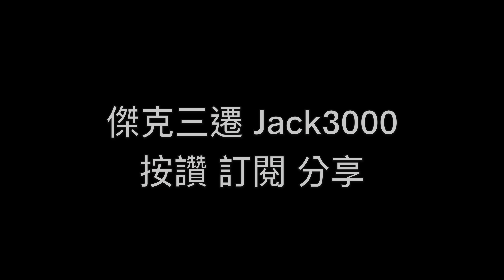喝一杯冰的咸檸檬七喜，好爽快 Ⅰ 粵小寶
天氣變熱，中午喝一杯冰的咸檸檬七喜，好爽快！

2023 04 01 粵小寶